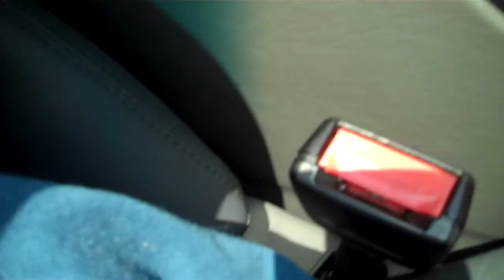CraigS1996Television's Summer Vlogs (Episode 6, Part 1)